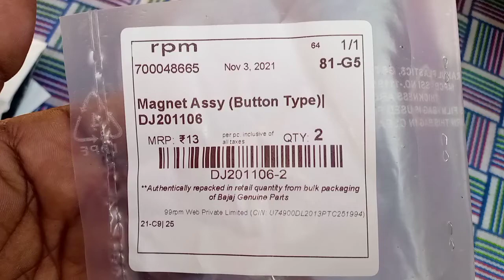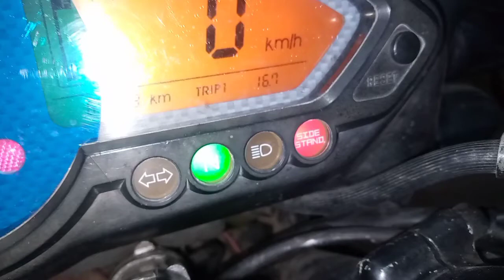||pulser150 side stand magnet unboxing||my first oder 99rpm.com